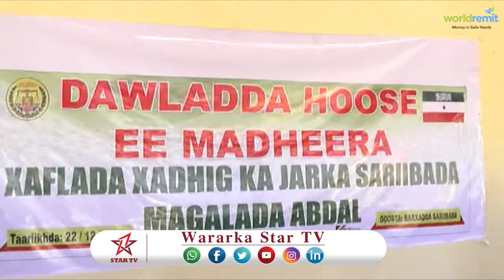DAAWO BADHASABKA GOBOLKA SAAXIL OO XADHIGA KA JAREY SARIBADA CUSUB